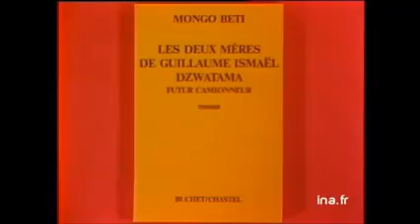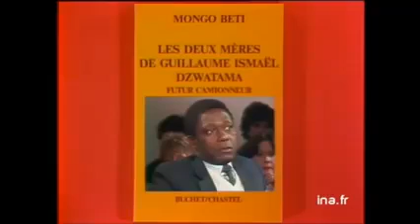MONGO BETI SUR LES DÉPENDANCES AFRICAINES À LA FRANCE.Langue, monnaie, liberté d'expression. 1983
MONGO BETI SUR LES DÉPENDANCES AFRICAINES À LA FRANCE.
Langue, monnaie, liberté d'expression. Une question actuelle que l'écrivain soulevait déjà à la fin des années 60. Interview 1983, émission "Apostrophe" de Bernard Pivot.